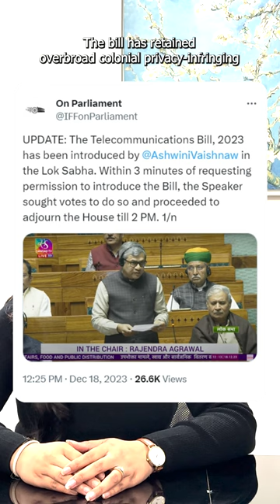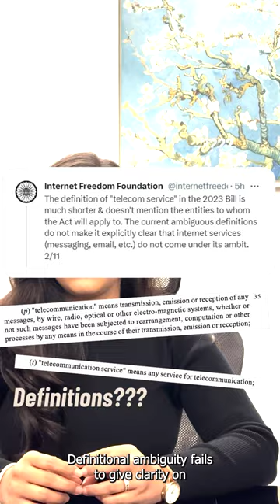Telecommunications Bill, 2023 | Repackaging draconian legacy of colonial control & centralisation?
BUT FIRST,

With the fight for our digital rights at a pivotal juncture, we need your support now more than ever. Currently, we have a gap of NR 23,00,000 in our income and expenditure 😥

We are a people's movement, and we need people like YOU to stand with us in this fight for our digital liberties.

Reform ❌ Repackage ✔
The Bill misses an opportunity to reform draconian telecom suspension & surveillance powers – leaving the duration & manner of shutdowns and interception to delegated legislation without an anchoring criteria.

As may be prescribed ✨✨
It suffers from excessive delegation by according the Union govt overbroad rule-making powers (a familiar pattern by now), incl. powers to exempt entities & uses, w/o adequate safeguards. At 46 instances, the Bill is left open to details that “may be prescribed”/“notified”.

Search and Seziure 💀
Moreover, the Bill confers quasi-judicial powers to “authorised officers” appointed by the Union govt, incl. powers of search and seizure of unauthorised telecom equipment, and power to summon information, documents, & records pertaining to legal proceedings under the Bill.